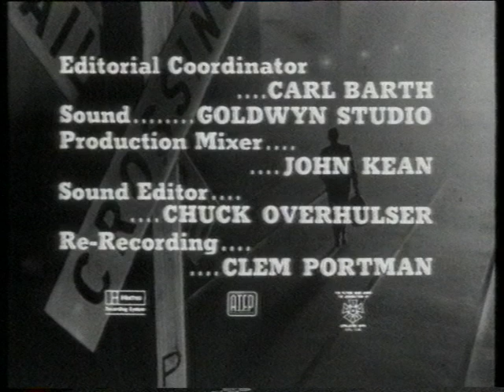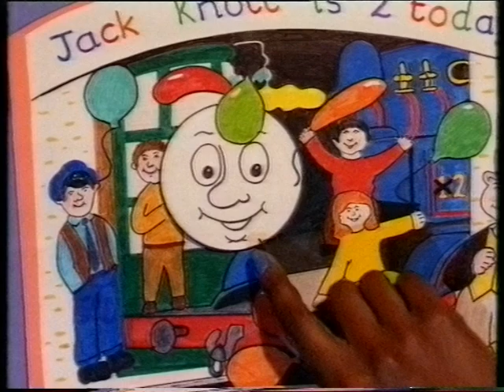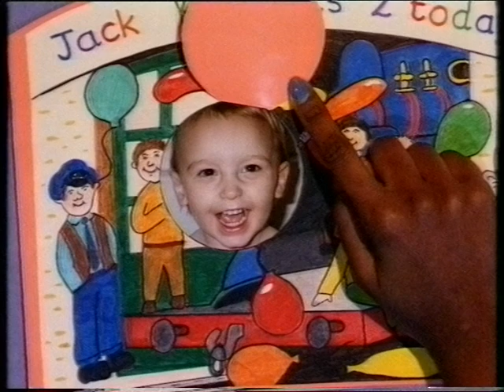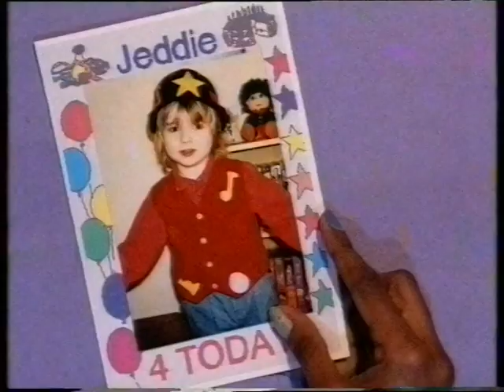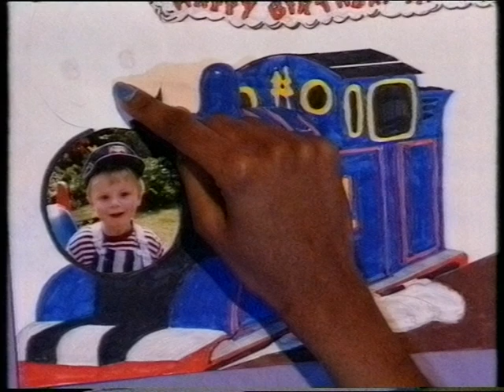BBC2 Morning Wednesday 10th July 1996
Birthday Cards with Josie D'Arby just before 10am.

Do we know why this is earlier than normal? Josie says "We are a bit earlier than normal"

I decided this is 10th July because the trailer for Dancing in the Street is the story of the blues which is the episode on the 13th.  And the Wednesday is the only day that fits that has the Fugitive before CBBC.

From VHS tape.